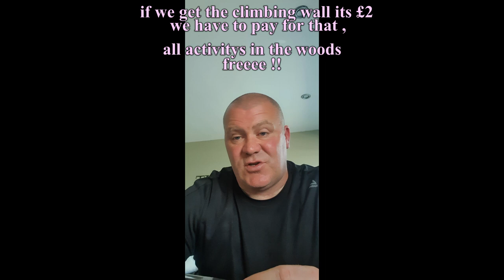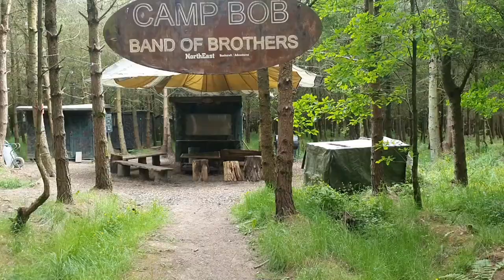northeast bushcraft / adventures meet 2021,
a update vid for the meet happening on 9th of july till 12th july 2021,
please share this vid,

look forward to seeing you all there,